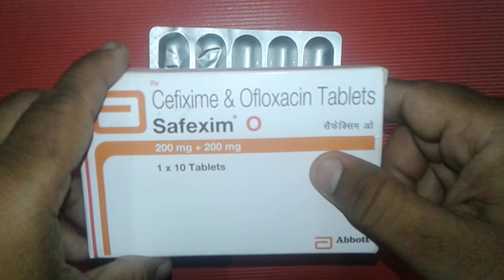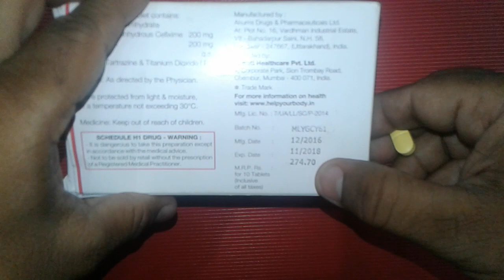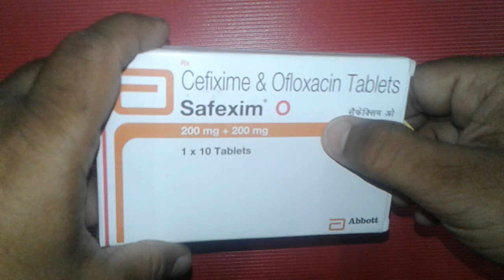Safexim O Tablet Uses,Composition, Side Effects, Benefits, Precauton, Dosage & review in Hindi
Safexim O Tablet is safe
Safexim O Tablet requires prescription for purchasing
Safexim O Tablet is effective
Safexim O Tablet contains Cefixime 200 mg and  Ofloxacin 200 mg Safexim O Tablet is used in the treatment of bacterial infections.
This is a combination of two antibiotics: Cefixime and Ofloxacin. Cefixime works by preventing the formation of the bacterial protective covering which is essential for the survival of bacteria in the human body. Ofloxacin works by preventing the bacteria from reproducing and repairing themselves. Together, they treat your infection effectively
Safexim O Tablet  is generic
Safexim O Tablet costs only 274 rs onlinemedicine,medicine,ayurveda,ayurved ,Ayurvedic Instagram id vijaylahore4262